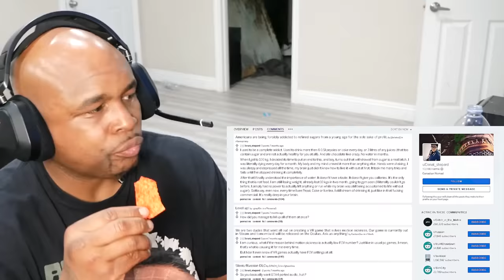TOP 10 SCARIEST Ghost Videos of the YEAR..PART 22